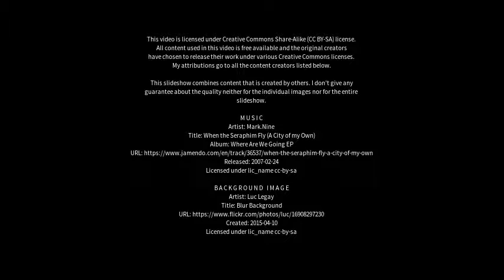Best places to visit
Best places to visit - Greenisland (United Kingdom) Best places to visit - Slideshows from all over the world - City trips, nature pictures, etc.